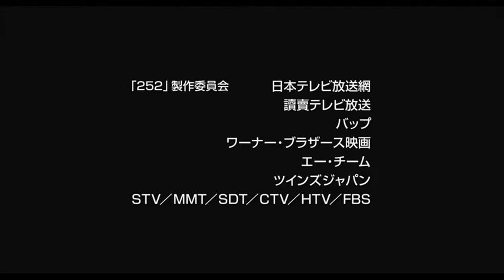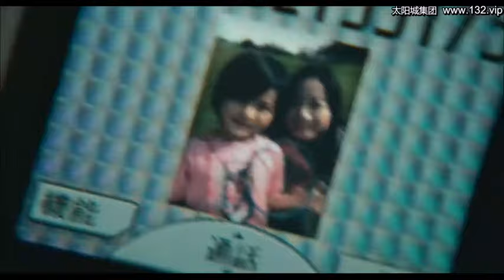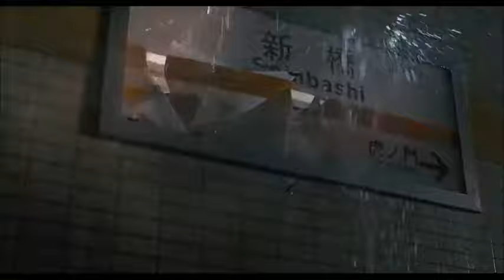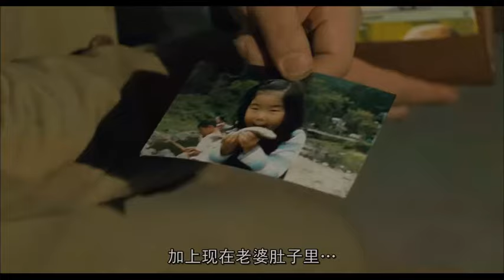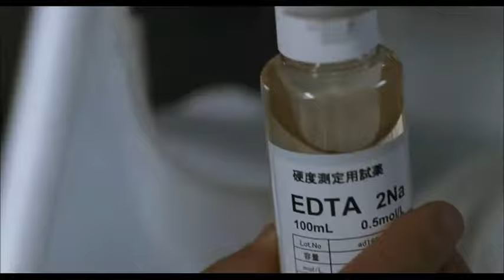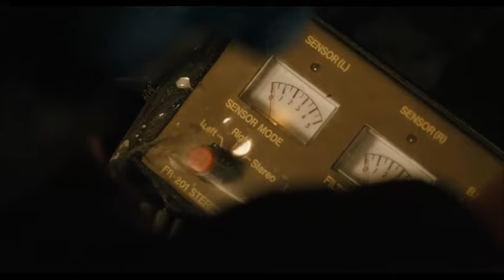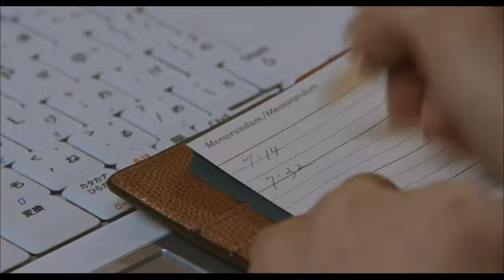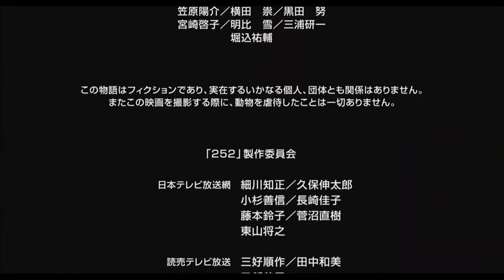日本災難電影 252生存訊號